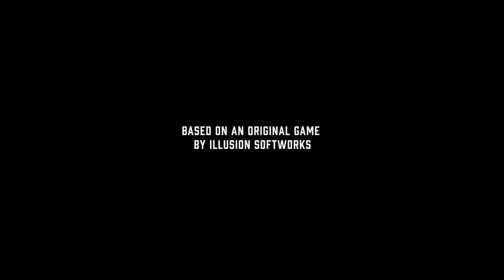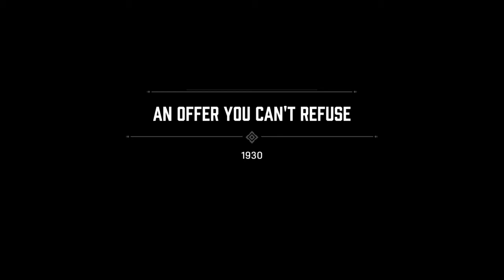Mafia Definitive Edition Gameplay - Thomas Angelo (Full Game)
Hello Everyone,
Today I’ll be doing a full walkthrough of Mafia Definitive Edition developed by Hanger 13 and published by 2k Games.

Mafia Definitive Edition is an action adventure video game based on the original game Mafia that was released August 28th,  2002.

Mafia Definitive Edition is a game built up from the ground with the same iconic mission's.

 Mafia takes place in the city of Lost Heaven during The Great Depression in the early and late 1930's . You'll be playing as Thomas Angelo who was a hardworking Taxi driver that fell into the hands of the Salieri crime family. We're he'll work together with Paulie and Sam. I hope you'll join along as we rise up in the crime family. As alway's please stay safe and take care of yourself and your family.